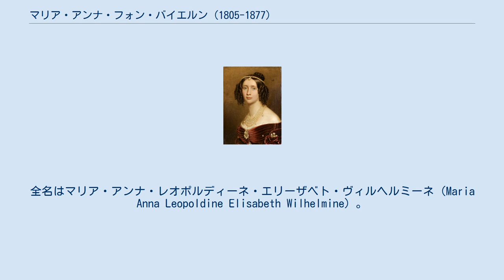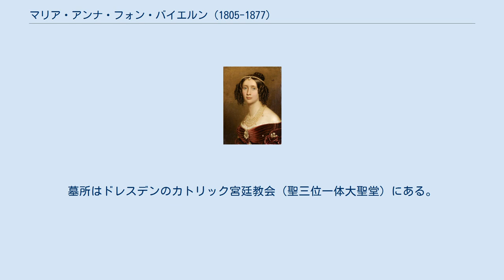マリア・アンナ・フォン・バイエルン (1805-1877)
マリア・アンナ・フォン・バイエルン（Maria Anna von Bayern, 1805年1月27日 - 1877年9月13日）は、バイエルン王国の王族。
全名はマリア・アンナ・レオポルディーネ・エリーザベト・ヴィルヘルミーネ（Maria Anna Leopoldine Elisabeth Wilhelmine）。
バイエルン王マクシミリアン1世の王女で、ザクセン王フリードリヒ・アウグスト2世の2人目の王妃となった。
 1805年1月27日、バイエルン選帝侯マクシミリアン4世ヨーゼフ（後のバイエルン王マクシミリアン1世）と、その2人目の妃であったバーデン大公世子カール・ルートヴィヒの娘カロリーネの間にミュンヘンで生まれた。
オーストリア大公フランツ・カールの妃となりフランツ・ヨーゼフ1世を生んだゾフィーとは双子の姉妹である。
 1833年4月24日にドレスデンでザクセン王子フリードリヒ・アウグスト（後のフリードリヒ・アウグスト2世）と結婚し、1836年に夫が即位すると王妃となった。
2人の間に子供はなく、1854年に夫が没すると、その弟でマリア・アンナの姉アマーリエ・アウグステの夫であったヨハンが王位を継いだ。
 1877年9月13日、マリア・アンナはドレスデン近くのヴァッハヴィッツで死去した。
墓所はドレスデンのカトリック宮廷教会（聖三位一体大聖堂）にある。